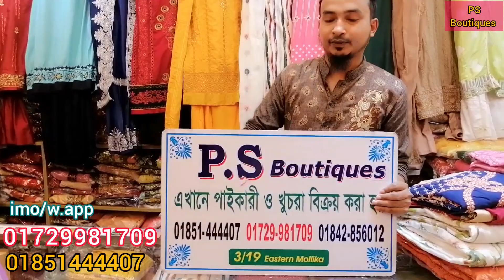গর্জিয়াছ ও সিল্কি কামিজ কালেকশন।। gorgeous And silki kameez collection।। P.S Boutiques।।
shop no :-3/19.. Eastern Mollika Shopping Complex..
New Elephant Road, Dhaka=1205
imo &what'sapp
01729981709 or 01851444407